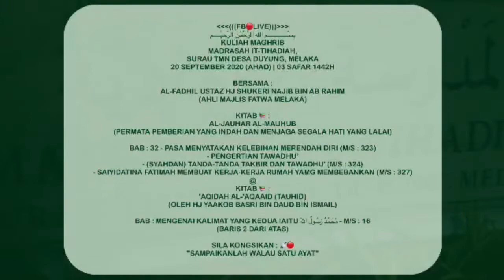50. Tanda-tanda takbur Dan Tawadhu' l Ustaz Hj Shukeri Najib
Kuliah Maghrib
Madrasah It-Tihadiah,
Surau Tmn Desa Duyung, Melaka
20 September 2020 (AHAD)

Bersama :
Al-Fadhil Ustaz Hj Shukeri Najib Bin Ab Rahim
(AHLI MAJLIS FATWA MELAKA)

Kitab 📚 :
Al-Jauhar Al-Mauhub
(Permata Pemberian Yang Indah Dan Menjaga Segala Hati Yang Lalai)
(Bab : 32 - Pada Menyatakan Kelebihan Merendah Diri (Syahdan) Tanda-tanda takbur Dan Tawadhu' (m/s : 324)